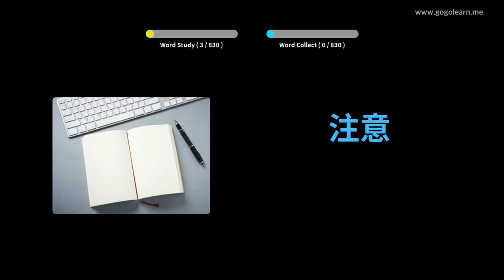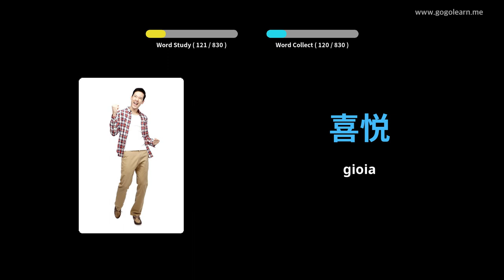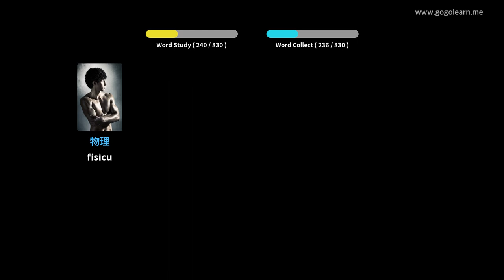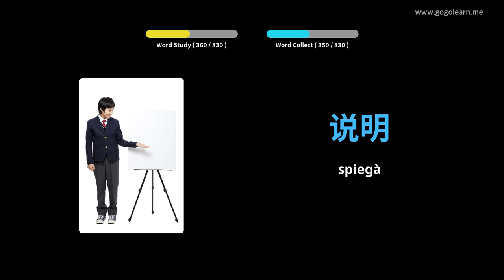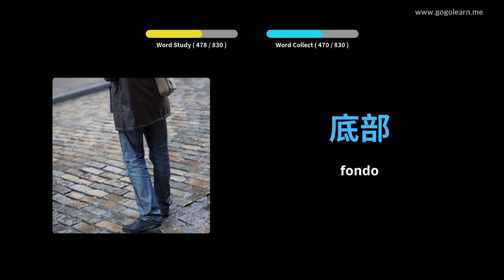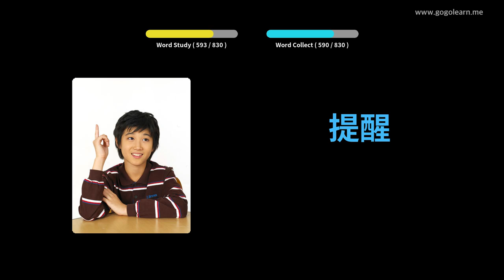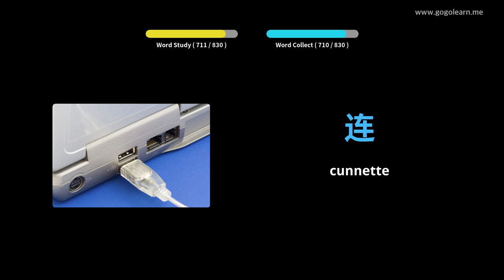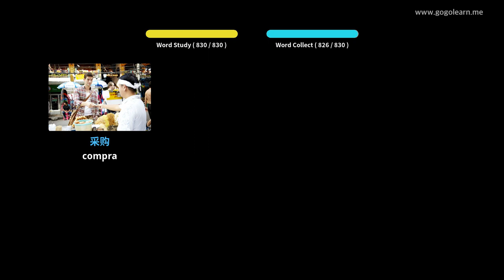Amparate Cù Stampi Cinese | Vocabulu Cinese Middle School | Golearn